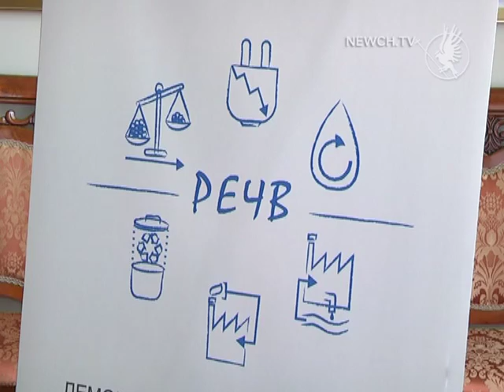П’ять підприємств долучилися до проекту "Зелена економіка"